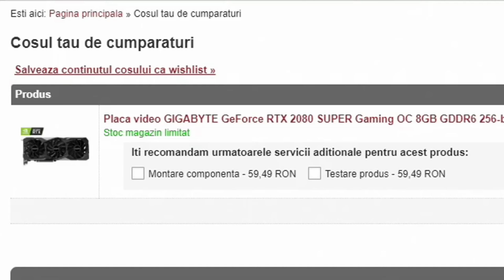GTA Real Life | Două spargeri de magazine în aceeași zi ! | Episodul 303